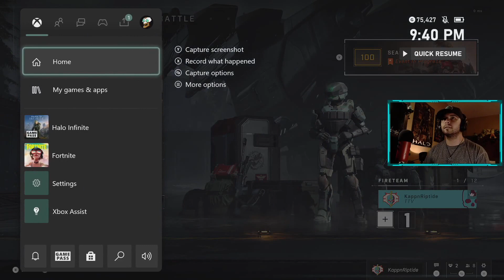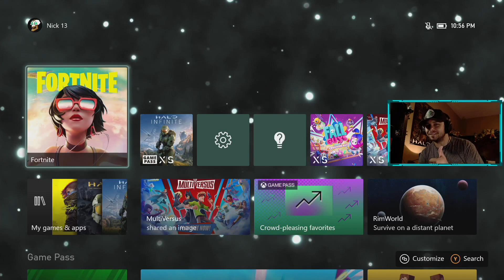Ultimate Halo Day! [Kappn_Riptide]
to know when I go live!